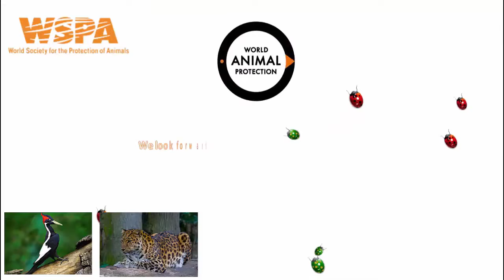monkey videos for kids Monkeys range in size from the pygmy marmoset 2016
Endangerd animals list _ Care and protection of rare animals _ information about monkeys  Rhinoceros In .

Monkey reproduction *** care and protection of rare animals *** wild animals breeding monkeys Precious Welcome to the video channel's animal protection .

Animals for kids *** Care and protection of rare animals *** monkey pictures monkeys Precious Welcome to the video channel's animal protection World .

Funny monkey videos _ Care and protection of rare animals _ animals attacking humans monkeys Precious Welcome to the video channel's animal protection .